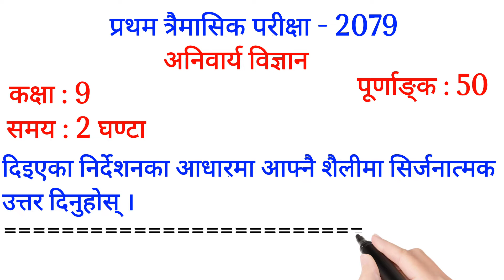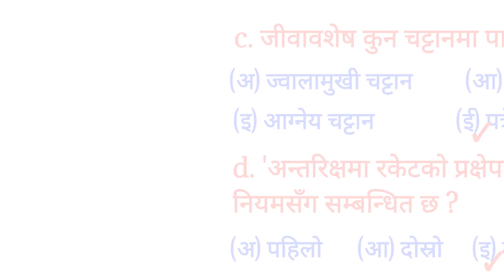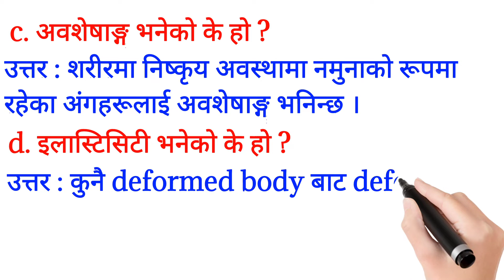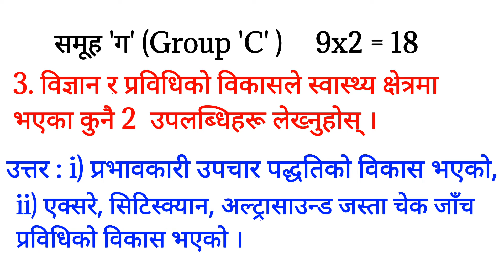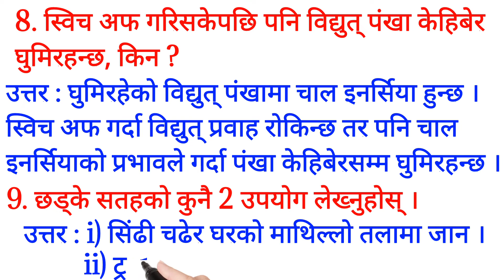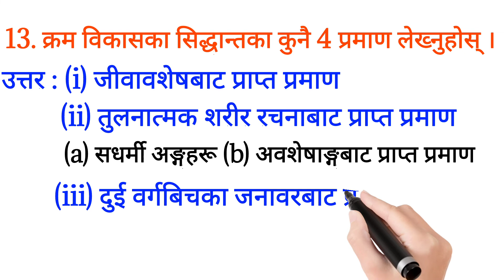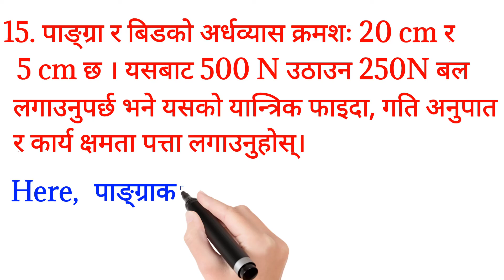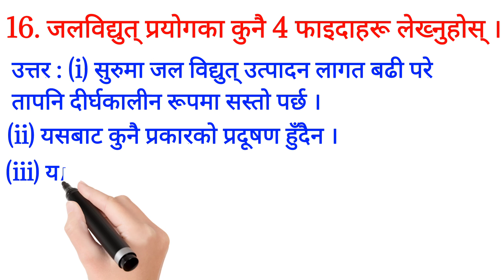First Term Exam 2079 || Class 9 || Com. Science || New Model Question & Answer || Hari Prasad Dhakal